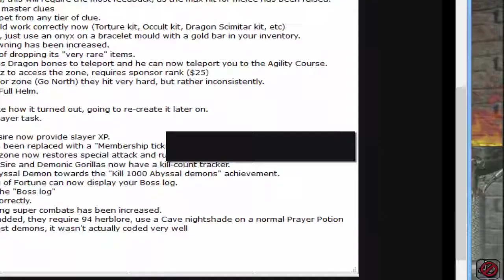99 Farming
As i said... it kind of just happened..

Also the update i talked about for revival is live if you want to check it out;